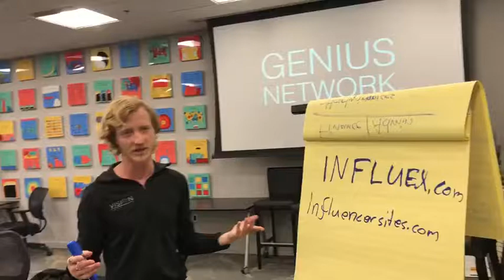Joe Polish - Influex